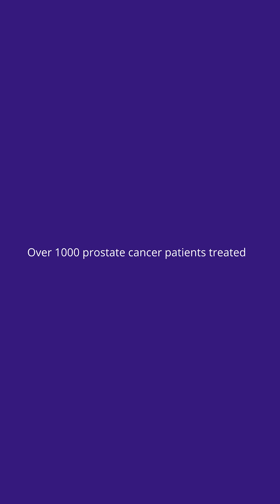Cyberknife treatment for prostate cancer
A patient shares his experience about the Cyberknife treatment for prostate cancer at the European Radio Surgery Center Munich (ERCM). After being diagnosed with prostate cancer, he opted for the innovative, non-invasive radiosurgery. The painless and precise therapy was performed on an ambulant basis, without side effects such as impotence or incontinence.

Do you have any questions regarding this topic or would you like to learn more? Write to us in the comments or give us a call – we are happy to help!